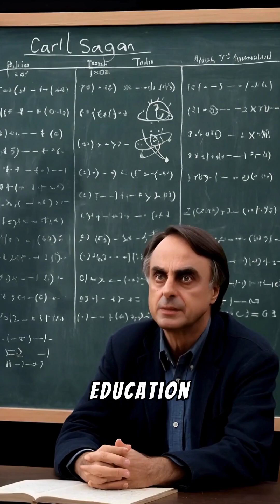Cosmic Pioneers. Carl Sagan (Part 3)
Discover the enduring legacy of Carl Sagan in the third and final part of our series "Cosmos Pioneers". We explore how his vision and passion for science continue to inspire new generations of scientists, educators, and space enthusiasts. Join us on this journey to understand Sagan's impact on science communication, his fight for critical thinking, and his relevance in today's world. Don't miss this tribute to one of the greats!